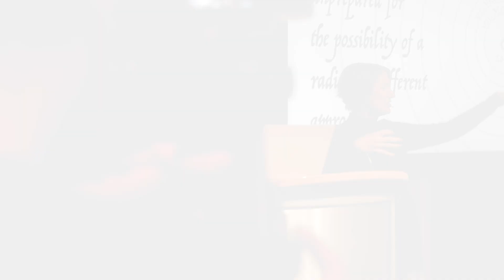mthcon2020 LIVE – Video Tour to Babelsberg Studios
The live event of MTH Conference is taking place in Babelsberg Studios – the Hollywood of Europe. This is where the development of media technologies began a 100 years ago. In our video Peter Effenberg, Head of Conference, and Andrea Wickleder, Hub Manager of MediaTech Hub Potsdam, take you to Rotor Film. This historic location is today one of the most innovative studios for film post-production and the venue for the Entertainment Stage of mthcon2020.